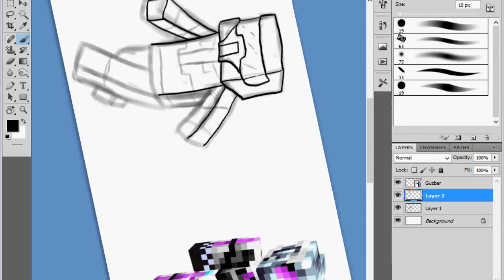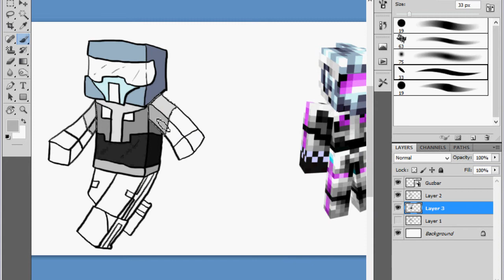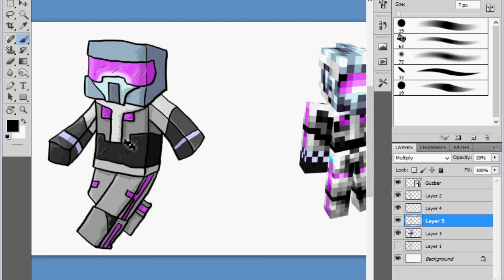Hammy Draws-Minecraft Avatar-Guzbar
Today I draw an old friend of mine, Guzbar!

Song: First Flight Relaunched